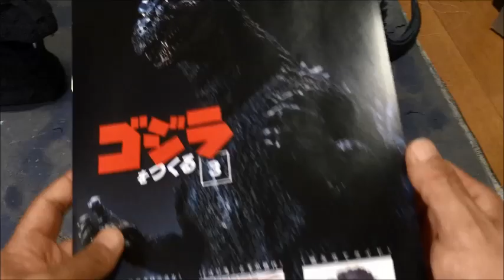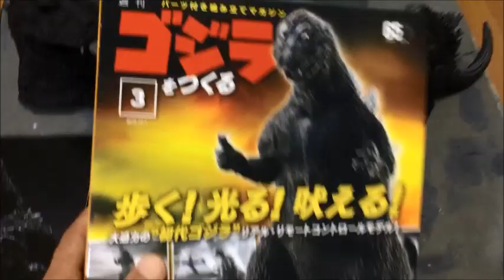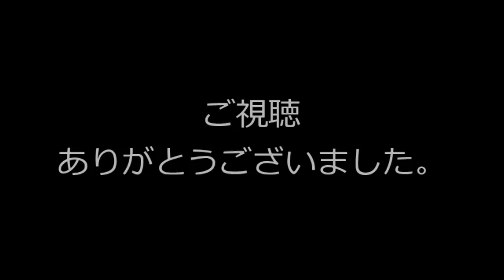デアゴスティーニ週刊ゴジラをつくる第３号レビュー！DeAgostnini Godzilla Review!◆初代ゴジラ1954ソフビ 非ムービーモンスターシリーズS.H.MonsterArts 哥斯拉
ゴジラヘッド完成！『 デアゴスティーニ週刊ゴジラをつくる 第３号』のレビュー動画です。
This video is a review of "DeAgostnini Make the Godzilla".

ゴジラ キングオブモンスターズがついに公開！（ゴジラを作る、ネカ、HGD+、ムービーモンスターシリーズ、ムビモン、モンスターアーツ、ソフビ、ラドン、キングギドラ、モスラ、玩具、シンゴジラ、ガチャ、ガチャポン、ガチャガチャ、週刊ゴジラをつくる、デアゴスティーニ、バンダイ  ゴジラストア  ゴジラフェス  ）
Godzilla King of the Monsters ! ( NECA, HGD+, Movie Monster Series, S.H.MonsterArts, Rodan, King Ghidorah, Mothra, Figures, Toys, ShinGodzilla, Shin Godzilla, gacha, KOM, BANDAI )
検索： 哥斯拉, 哥斯拉大戦金剛, Godzilla vs Kong, ゴジラVSコング